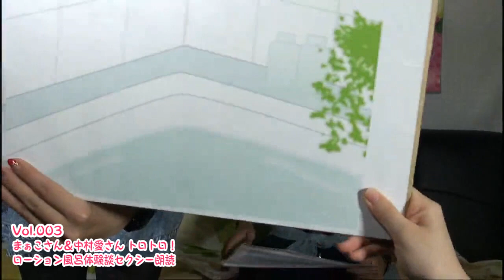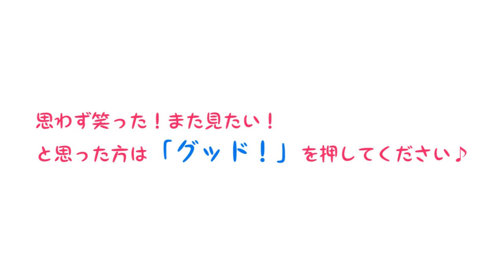【お風呂でＨ】ローション風呂でのＨな体験談を人形劇で再現！？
【お風呂でＨ】ローション風呂でのＨな体験♪
▼身もココロもとろっとろになるローション風呂『トロケアウ』

▼LCのローションがモデルプレスさんで紹介されました！

ニコニコ生放送で、ＬＣの特別番組『ＬＣゆる女子飲み会』を配信します！

1986年2月25日生まれ。Ａ型。愛知県出身。

1984年2月3日生まれ。ＡＢ型。愛媛県出身。